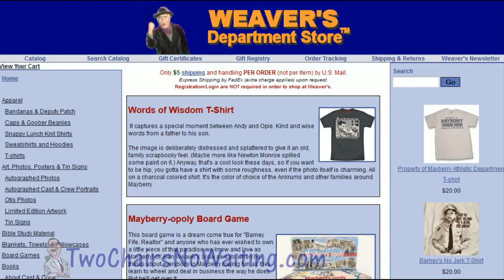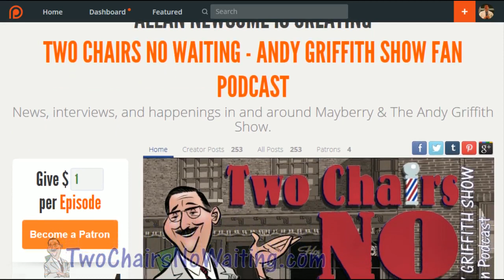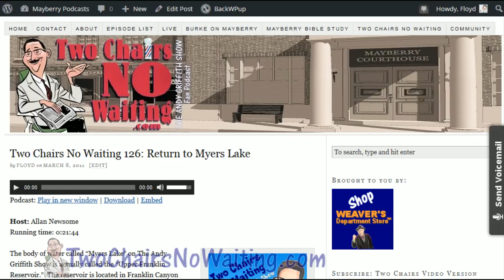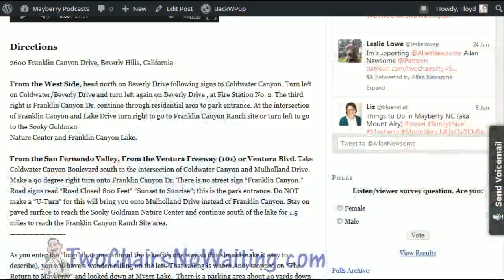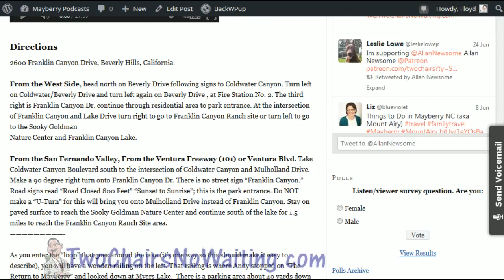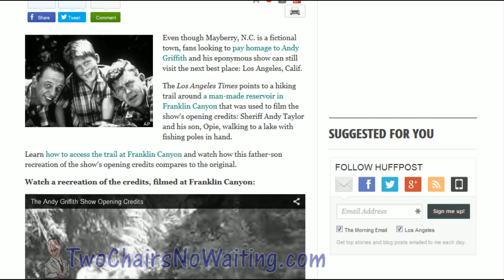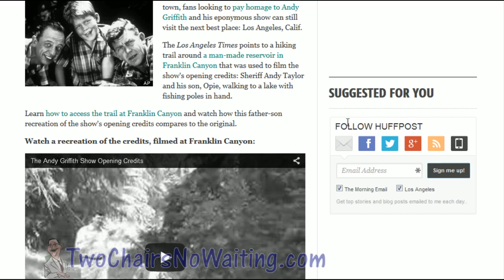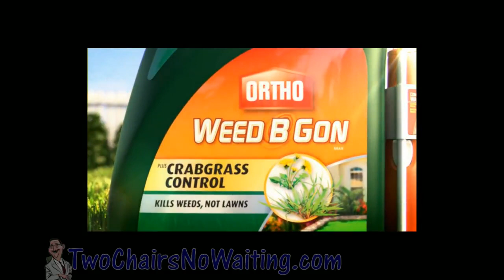Two Chairs No Waiting 335: Myers Lake Revisited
Since the podcast began back in 2008, we've dedicated two previous episodes to Myers Lake/Franklin Canyon in Los Angeles but we haven't discussed it since 2011so let's revisit.

 Franklin Canyon is the one place that remains where fans of The Andy Griffith Show can go and walk in the footsteps of Andy and Opie.  If you're ever in the Los Angeles area, you do not want to miss your chance to visit the location that opened every episode of The Andy Griffith Show.

Andy and Opie walked along, Opie picked up a rock and then he threw it into the lake.  Who can forget that and if you visit the location, you'll never forget that either.

In the episode we talk not only about Myers Lake but also a little about two "Mayberry" related commercials I recently ran across. If you pay attention. Mayberry just seems to pop up no mater what you're doing.

== Links ==
# Two Chairs No Waiting 13: Myers Lake is Franklin Canyon Reservoir
# Huff Post: Andy Griffith Show Filming Location In LA: How To Recreate The Opening Credits